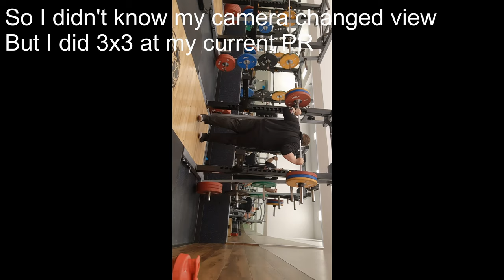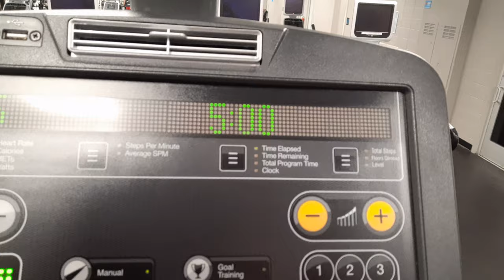Go to the Gym with REDCON1 TOTAL WAR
So this is my first recording a whole work out session felt a little weird.
Got my free samples of REDCON1 TOTAL WAR in the mail and its time to try them out.
Got a new video editor software, hope the video start to look cleaner.